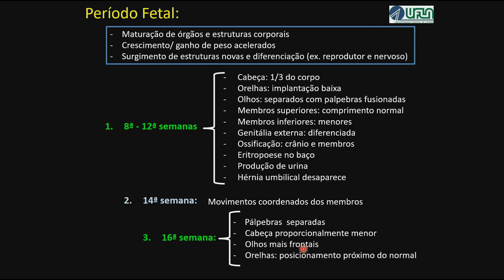Você Sabe o Que Ocorre com o Bebê Durante o Período Fetal?